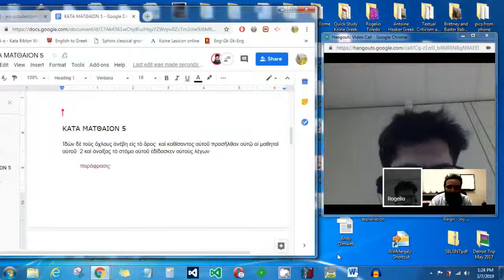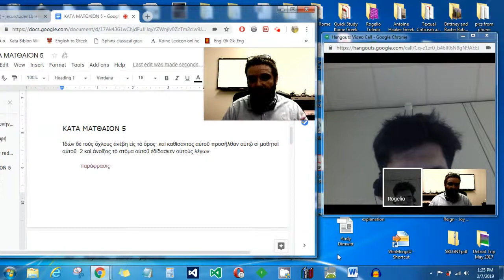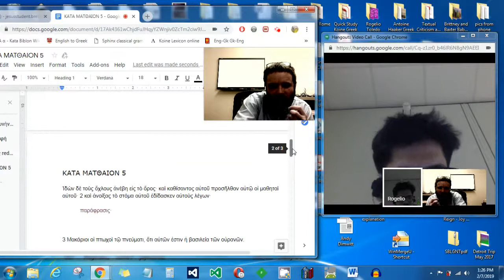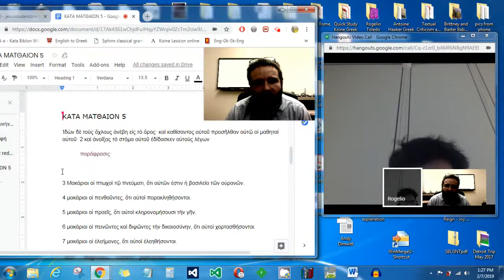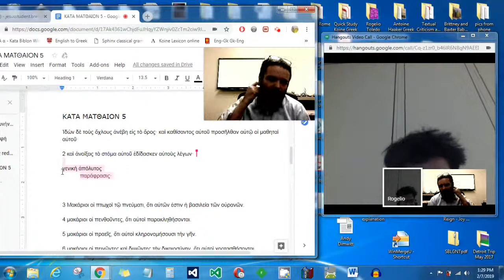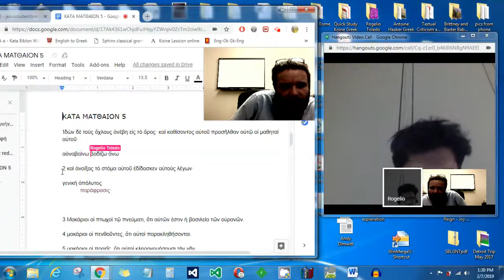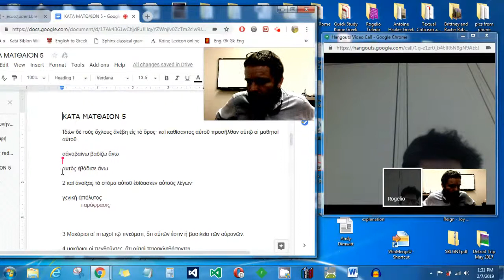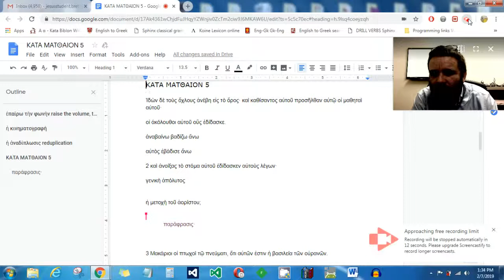In Koine Greek, Discussing the Sermon on the Mount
εγενετο Feb 7, 2019 1:34 PM

This is the first 10 minutes of the next video that is of us reading the Sermon on the Mount in Koine greek as a living language.